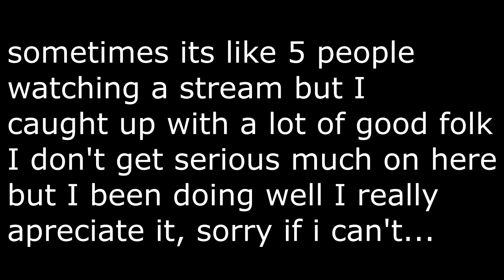Video title i am still streaming it wasn't just a joke (fixed)